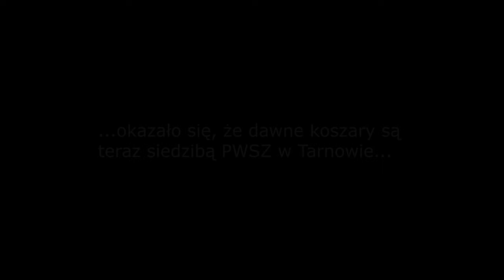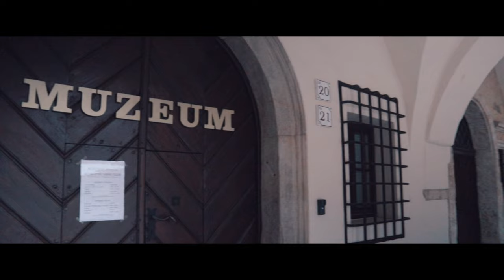Odc. 44 - Co warto zobaczyć w Tarnowie ?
Już w IX wieku na Górze św. Marcina powstał słowiański gród. 200 lat później opuszczony gród przekazany został opactwu benedyktyńskiemu w Tyńcu. Z 1124 roku pochodzi pierwsza wzmianka o Tarnowie Małym ( dzisiejszym Tarnowcu). Lokacja miasta Tarnowa miała miejsce w 1330 roku, a dokonał tego wojewoda krakowski Spycimir Leliwita. Co ciekawe akt lokacyjny przetrwał do dzisiejszych czasów i przechowywany jest w Bibliotece Książąt Czartoryskich w Krakowie. Średniowieczny układ urbanistyczny miasta zachował się do dzisiaj.